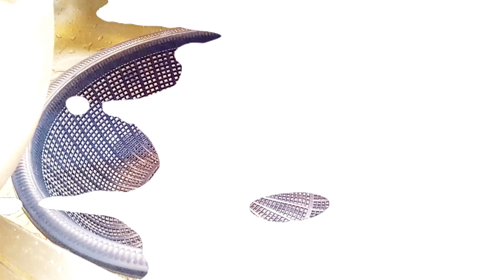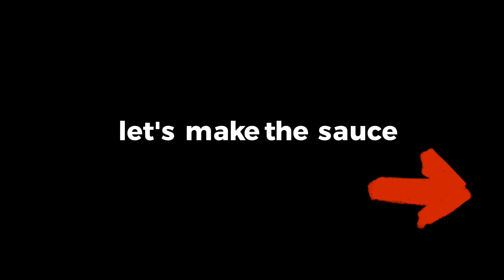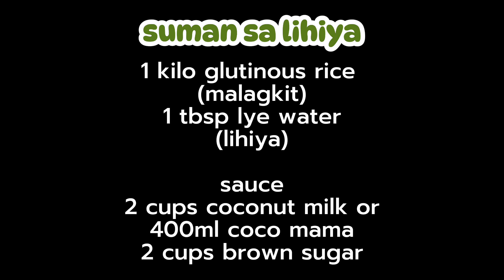Suman sa Lihiya w/ coconut milk sauce | Suman yapos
Suman sa Lihiya

1 kilo glutinous rice (malagkit)
1 tbsp Lye water (lihiya)
banana leaves
boil 1.5hr

coconut milk sauce
2 cups coconutilk (gata) or 400ml coco mama
2 cups brown sugar